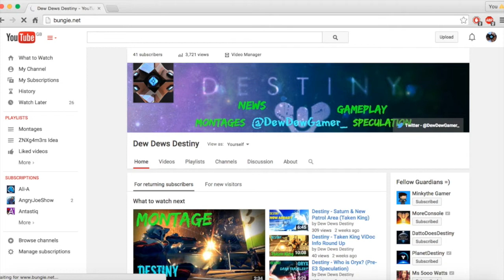Destiny - 'Triumph' - How to get the Laurea Prima Year One Emblem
We are Destiny Elders. Destiny Veterans. Destiny OGs.

To celebrate Year One of Destiny, Bungie have given us the chance of getting a unique emblem to show that we were here. In the beginning. The pioneers of this universe.

But you've got to do some crap first. XD

Soundtracks Used;

"Phosphor"